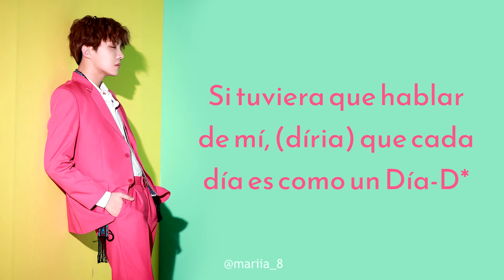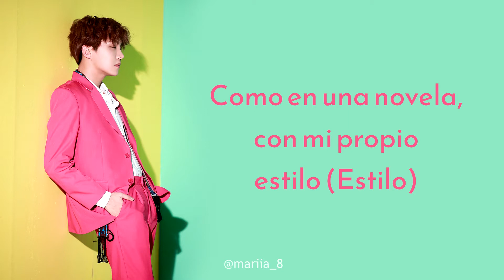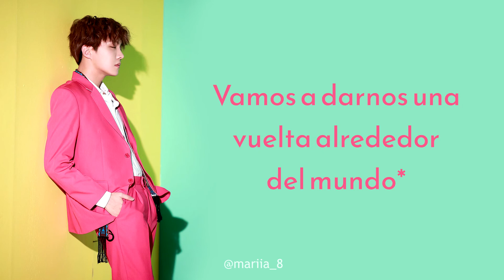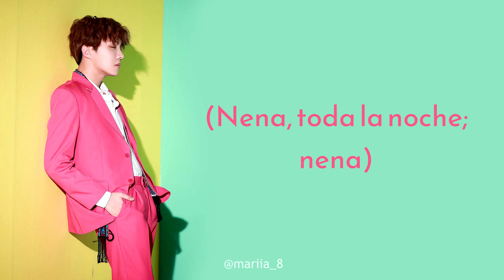j-hope – Hope World Sub. Español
Credits:
English translation: Denise & Mary @ bts-trans

Notas:
* Hago honor a mi nombre, pero no tengo precio: Esta línea es un juego de palabras en una frase hecha coreana (이름값 해). Esta frase significa “Valgo el precio de mi nombre”, o lo que es lo mismo: estar a la altura o hacer honor a tu nombre. Hobi juega con esa frase hecha al añadir el “no tengo precio”, queriendo decir que no se deja llevar por el dinero, que no puede ser comprado y que no tiene precio (es incalculable). (Thanks to BTSxREN for the English note.)
* ...cada día es como un Día-D: La expresión Día-D se originó en la Segunda Guerra Mundial, en la batalla de Normandía. Esta expresión viene a expresar una fecha límite, o una fecha en la que tiene que llevarse a cabo una tarea importante. (Thanks to BTSxREN for the English note.)
* Una vida entera de agradecimiento por el ambiente que se me ha proporcionado: Esta línea viene a expresar el inmenso agradecimiento que Hobi siente hacia su entorno. Lo he dejado como “una vida entera de agradecimiento”, pero también podría expresarse como “me pasaré la vida entera agradeciendo...”.
* ...20.000 leguas de viaje submarino: Obra por el escritor francés Julio Verne. Hobi ya comentó en el Vlive que se había inspirado en esta obra para el mixtape. Para más información sobre este libro
* Vamosa darnos una vuelta alrededor del mundo: Referencia a “La vuelta al mundo en ochenta días”, de nuevo obra del autor francés Julio Verne. También ha sido fuente de inspiración para la composición de este mixtape. Para más información sobre este libro
* Los niños iguales-iguales…: En esta línea he hecho una traducción literal, ya que no he encontrado información en castellano sobre ello. Parece ser una referencia a un libro infantil llamado “Same, Same but Different”, de Jenny Sue Kostecki-Shaw. Este libro habla de dos niños, uno americano y otro indio, que se escriben cartas y van encontrando las similitudes y diferencias entre sus respectivos mundos.
* Todo el mundo es Aronnax y yo soy el Capitán Nemo: En “Veinte leguas de viaje submarino”, Aronnax es un célebre biólogo que es secuestrado por el Capitán Nemo, que lo lleva a través del océano a bordo del submarino Nautilus. Viene a decir que somos sus prisioneros y estamos a sus órdenes.

Tracklist:
01. Hope World
02. P.O.P (Piece Of Peace) pt.1
03. Daydream (백일몽) *Title
04. Base Line
05. 항상 (HANGSANG) Feat. Supreme Boi
06. Airplane
07. Blue Side (Outro)